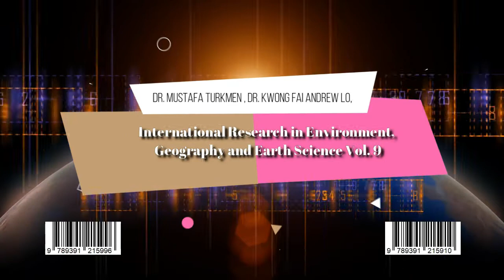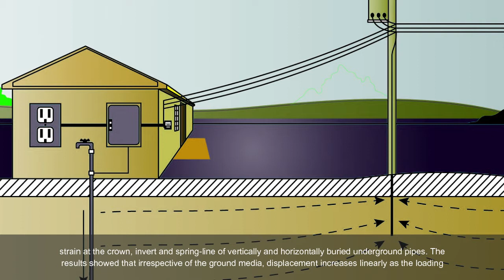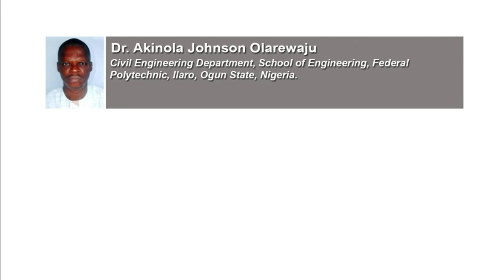An Advanced Study on the Impact of Varying Degrees of Underground Accidental Explosions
An Advanced Study on the Impact of Varying Degrees of Underground Accidental Explosions on Underground Pipes by Simulation